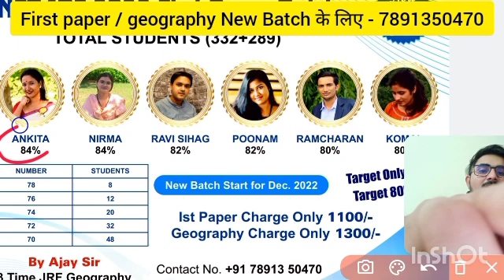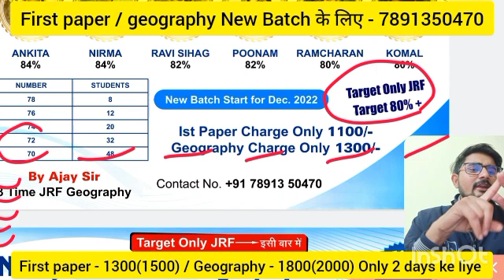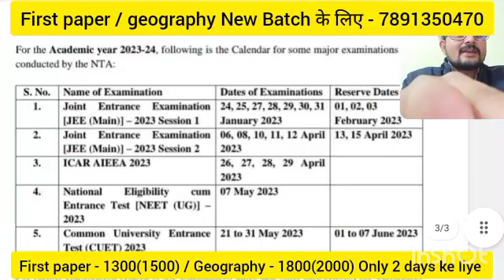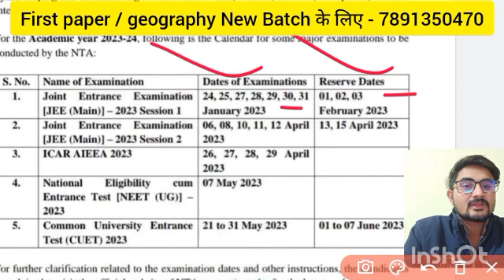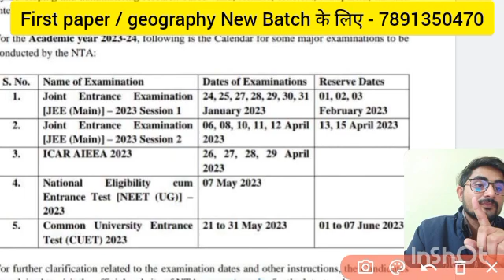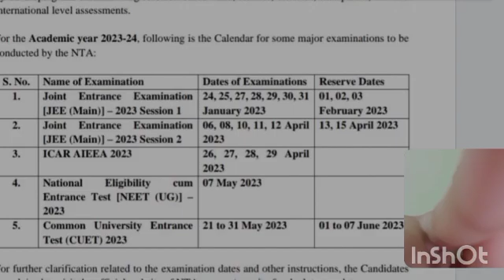UGC NET JRF 2022 Notification जारी